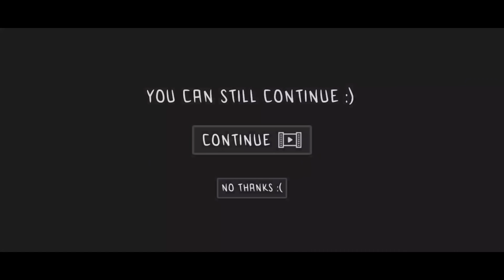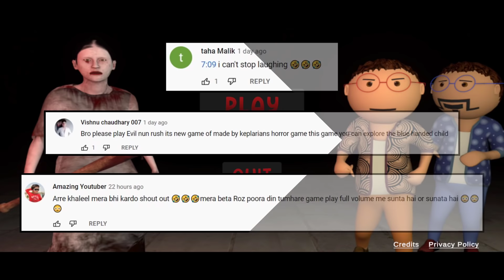SCOOTER ESCAPE - Gulli Bulli Aur Granny Full Gameplay | Khaleel and Motu Game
I AM KHALEEL Presents: Gulli Bulli Aur Granny Gaming Commentary In Hindi Urdu Audio.
Gulli and bulli are kidnapped by Granny in her house,
Now Gulli has to find a way to escape from Granny's house and also save bulli because granny has hitted hard on bulli's head and now bulli has become unconsious.